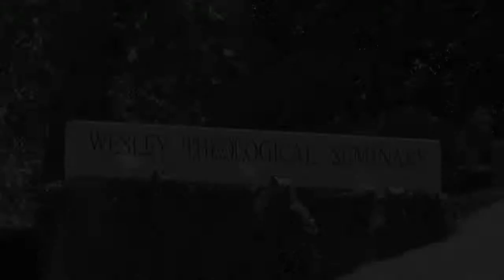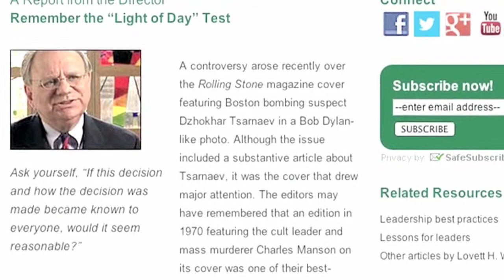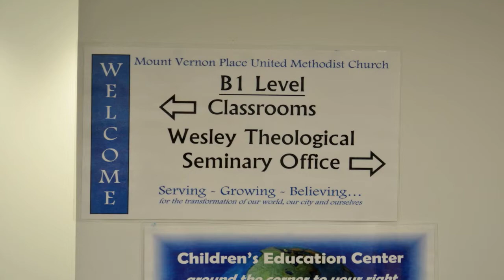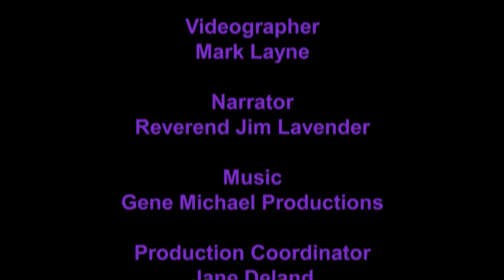Persistent Vision - Wesley Theological Seminary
A program highlighting the progress made by Wesley Theological Seminary over the past thirty years.